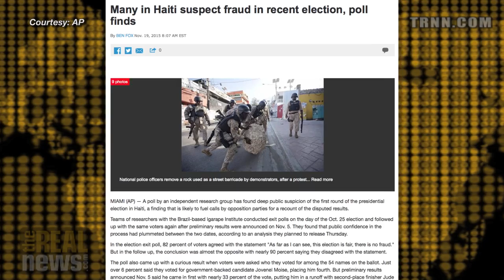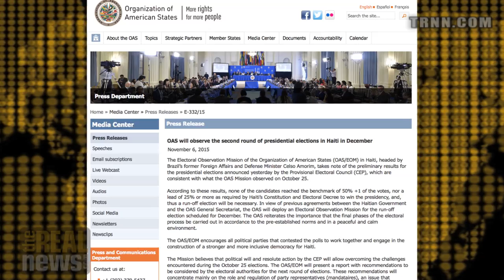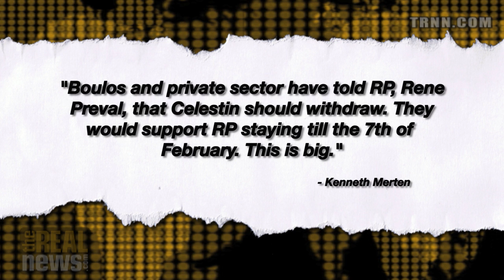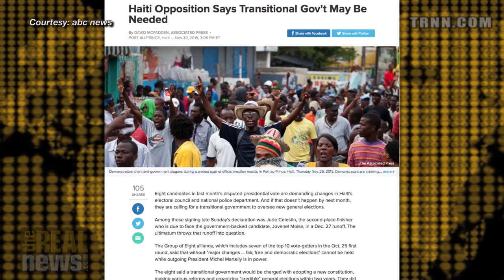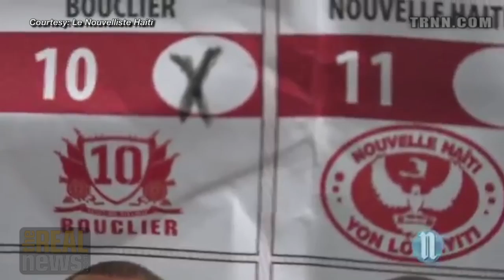Why America Remains Silent As Haitians Decry Fraud in National Election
Several reports find rampant fraud despite official results placing Martelly's party in the next round of presidential elections.